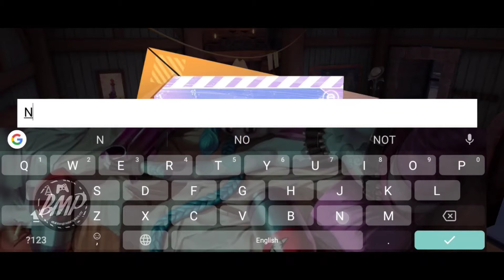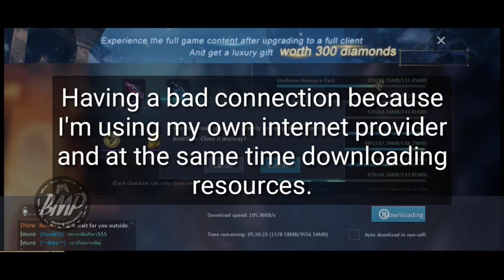DRAGONRAJA WALKTHROUGH #2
As I said in my previous video of this DragonRaja, I will make 13 to 20 minutes of walkthroughs as episodes.